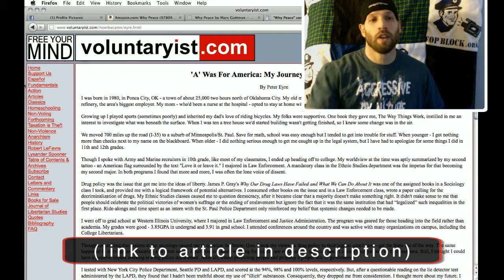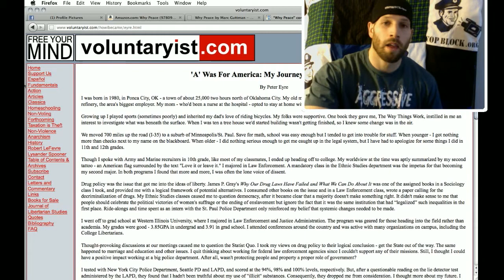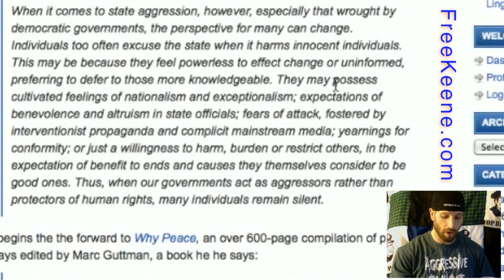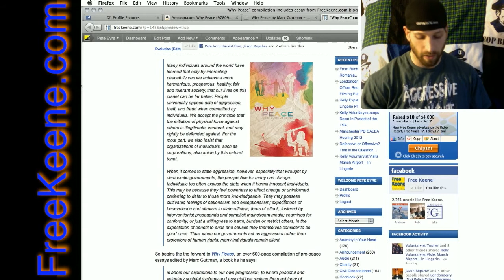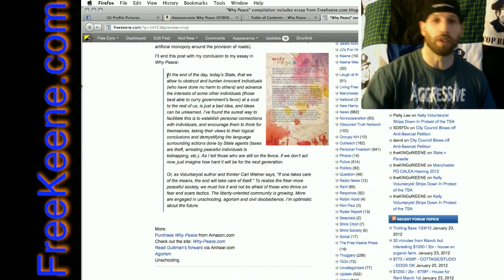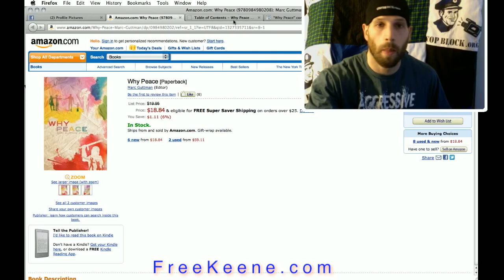"Why Peace" concludes: Peace is best for all and its time has come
"Many individuals around the world have learned that only by interacting peacefully can we achieve a more harmonious, prosperous, healthy, fair and tolerant society, that our lives on this planet can be far better. People universally oppose acts of aggression, theft, and fraud when committed by individuals. We accept the principle that the initiation of physical force against others is illegitimate, immoral, and may rightly be defended against. For the most part, we also insist that organizations of individuals, such as corporations, also abide by this natural tenet.

"When it comes to state aggression, however, especially that wrought by democratic governments, the perspective for many can change. Individuals too often excuse the state when it harms innocent individuals. This may be because they feel powerless to effect change or uninformed, preferring to defer to those more knowledgeable. They may possess cultivated feelings of nationalism and exceptionalism; expectations of benevolence and altruism in state officials; fears of attack, fostered by interventionist propaganda and complicit mainstream media; yearnings for conformity; or just a willingness to harm, burden or restrict others, in the expectation of benefit to ends and causes they themselves consider to be good ones. Thus, when our governments act as aggressors rather than protectors of human rights, many individuals remain silent."

So begins the the forward to Why Peace, an over 600-page compilation of pro-peace essays edited by Marc Guttman.